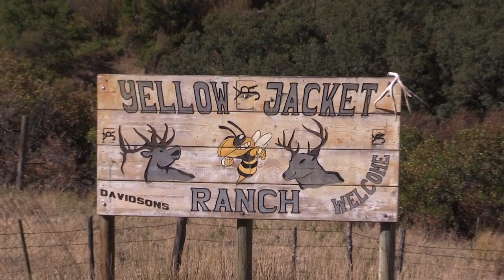Elk hunting 2018 Yellow Jacket Ranch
Elk hunting Meeker, CO 2018